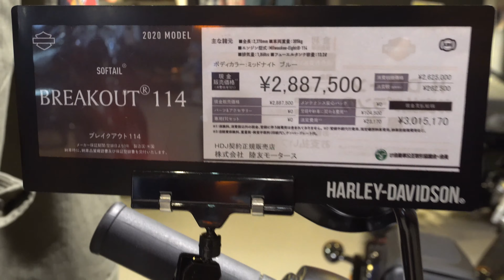New 2020 HARLEY DAVIDSON BREAKOUT 114 - 新型 ハーレーダビッドソン ブレイクアウト114 2020年モデル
新型ハーレーダビッドソンブレイクアウト114 2020年モデル
価格ハーレーダビッドソン 新型ブレイクアウト114 2020年モデル
新型 ハーレーダビッドソン Breakout 114 2020年モデル
New 2020 Harley Davidson Breakout 114 Review
2020 Harley Davidson Breakout 114 Review
Harley Davidson Breakout 114 2020 Review
2020 Harley Davidson Breakout 114
Harley Davidson Breakout 114 2020
Price 2020 Harley Davidson Breakout 114
Harga Harley Davidson Breakout 114 2020
Specifications 2020 Harley Davidson Breakout 114
Spesifikasi dan Fitur Harley Davidson Breakout 114 2020
2020 New Harley Davidson Breakout 114 Review